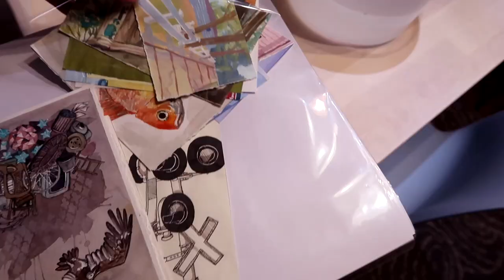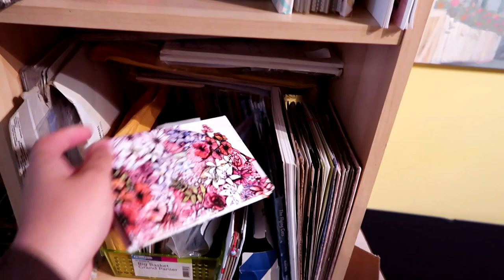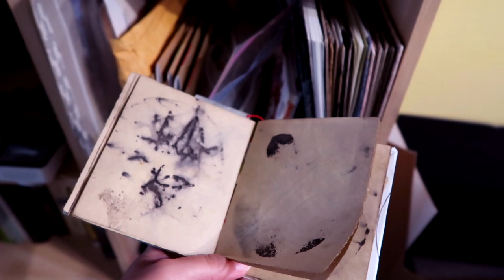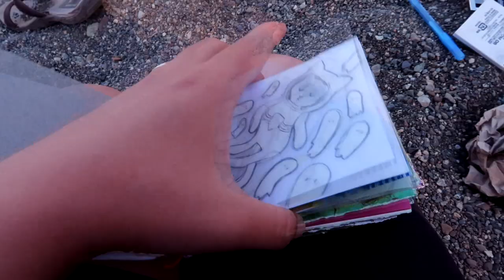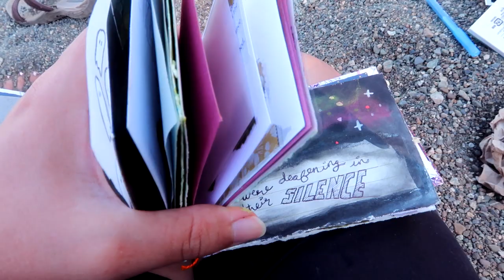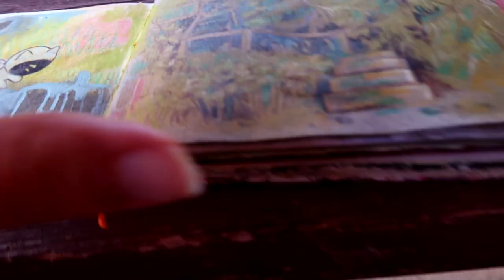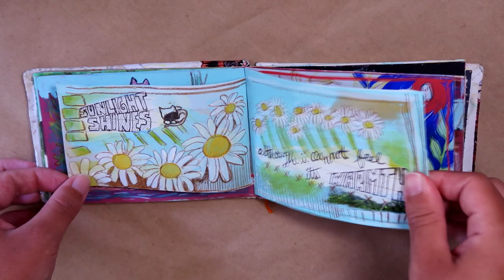I Filled a Tiny Sketchbook in a Week! [ARTIST VLOG]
We took our annual trip to Vancouver Island for some camping and this year, I took a tiny handmade sketchbook and filled the whole thing! It's a little story about the investicat navigating life in his safe suit. He doesn't truly experience the richness of his surroundings until he grows courage and determination enough to step out of it...

I've never seen SO MANY EAGLES in one spot. And the bear did not come for me.